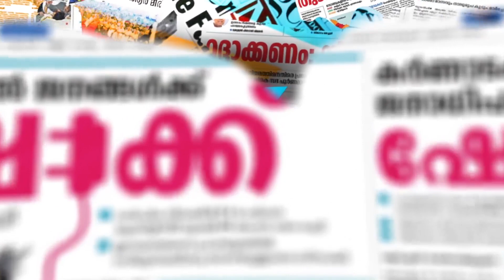വാക്സീൻ ചെലവ് പുറത്തുവിട്ട് കേരള സർക്കാർ | pinarayi vijayan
വാക്സീൻ ചെലവ് പുറത്തുവിട്ട് കേരള സർക്കാർ